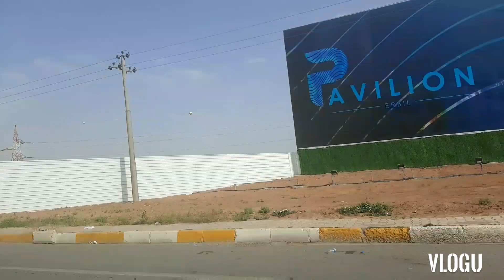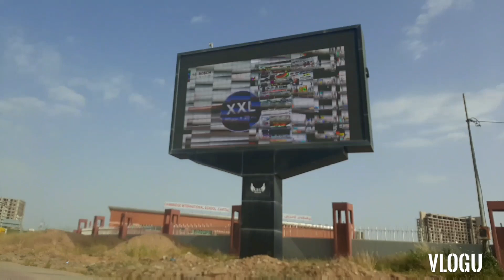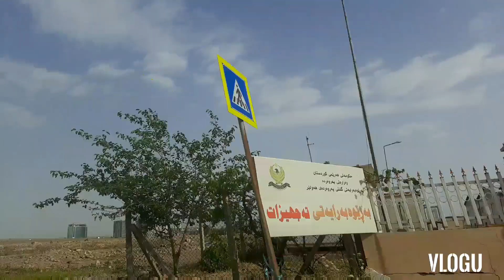ROAD PAINGON SA TRABAHO /// ATE TESS VLOG